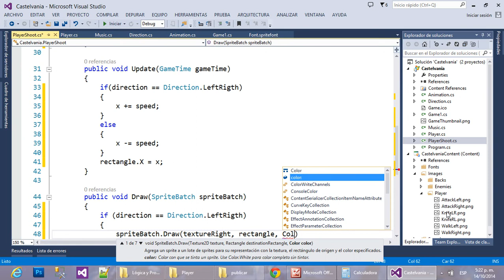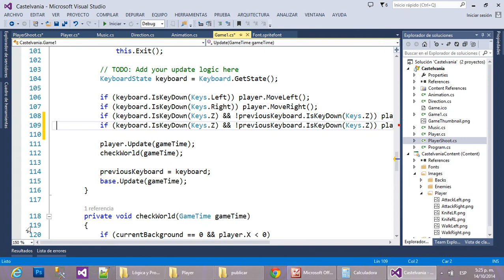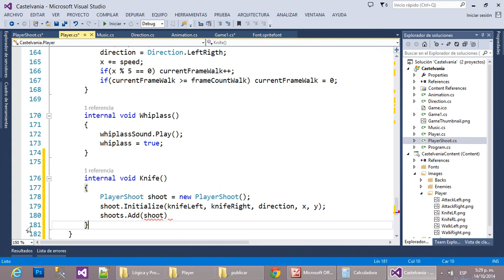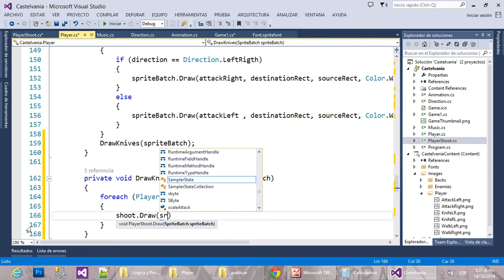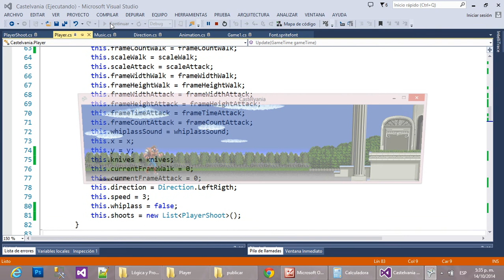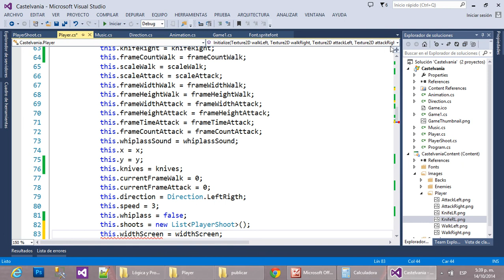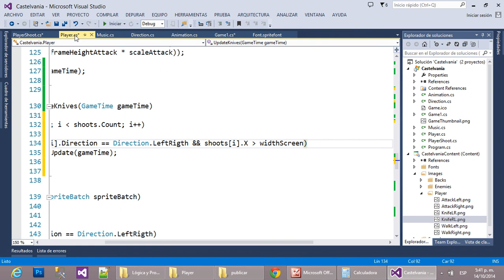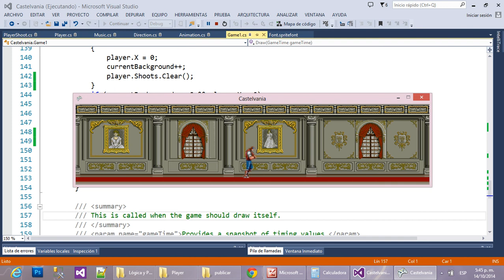45 XNA: Ejemplo completo: Castelvania, Parte VII